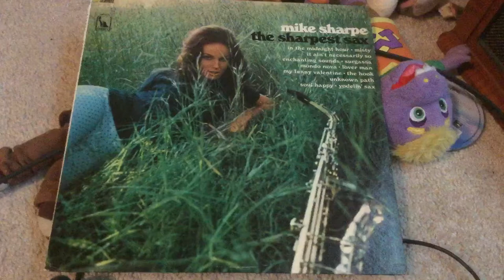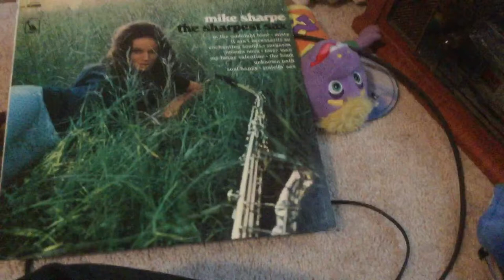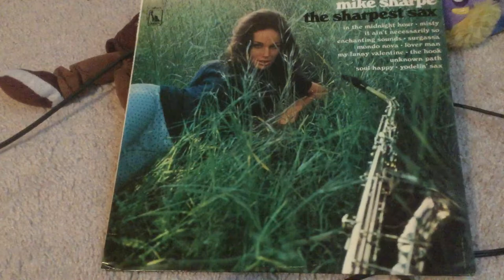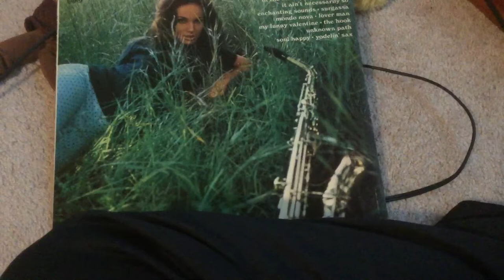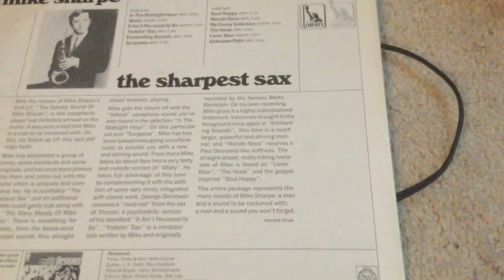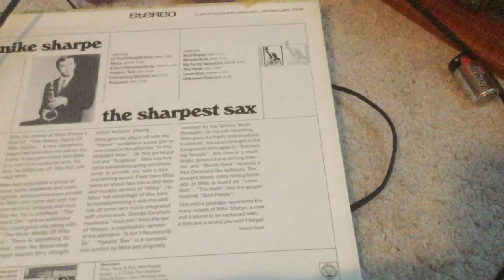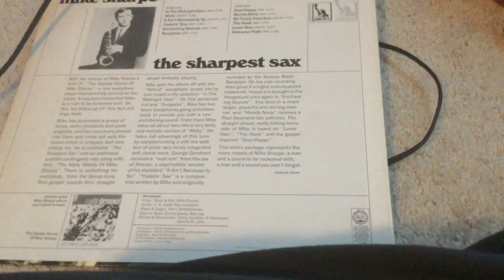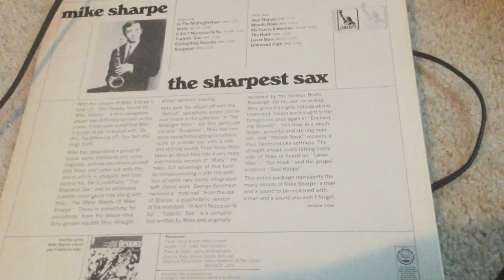mike sharpe the sharpest sax 1966 record liberty records